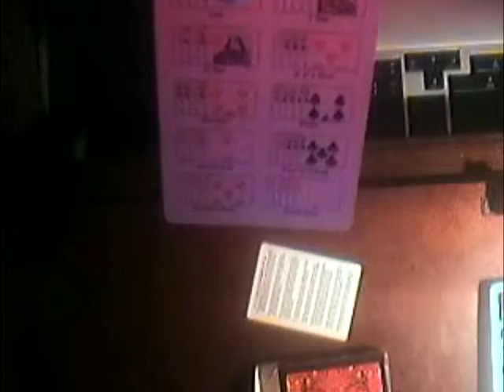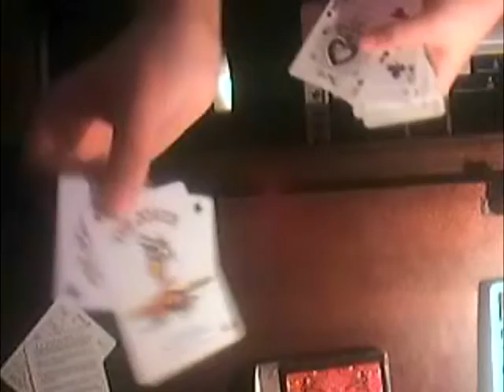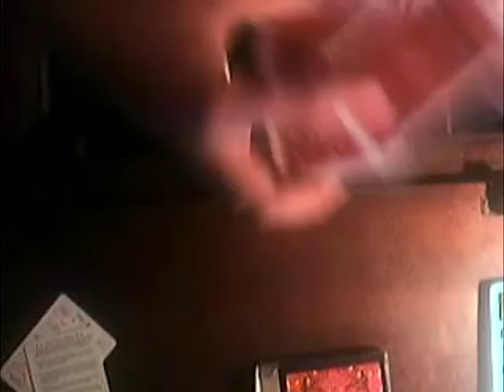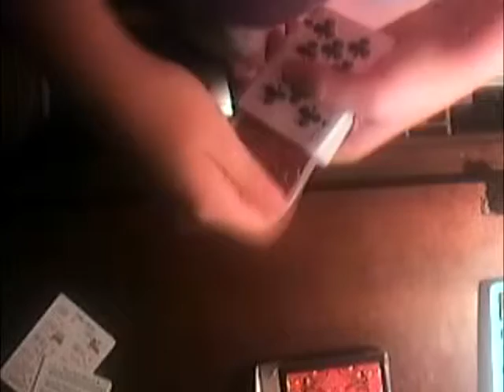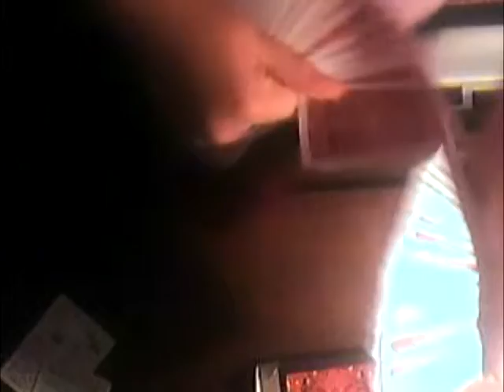Review of the RJRTC Bee playing cards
Hello!

This is my review of my bee watermelon playing cards!

Overall a sold 9.99/10!